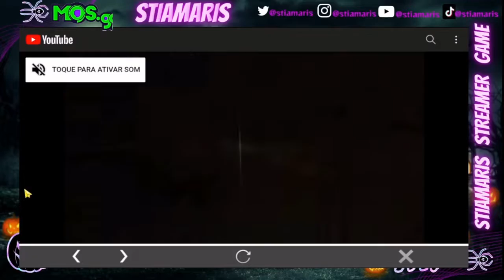IKKI DE LEÃO DE VALIR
♥ link para vc adquirir moedas de jogos muito mais barato aproveite!!

FICOU COM DUVIDAS
VENHA CONHECER A LIVE 12:30 NO YOUTUBE E TWITCH
 e siga nas redes social